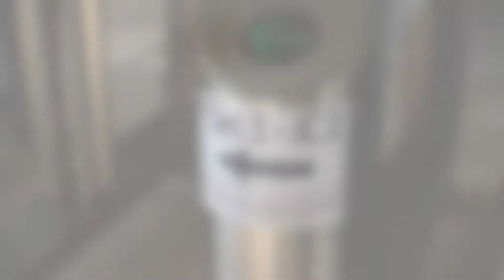New Upgraded Security Gate | Jakarta Nanyang School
As you may have noticed, there is a slight change to our lobby area. Over the term break, we had new security gates installed. The new gates have been brought in from Germany and are of the highest European technology. Not only do they stop unwanted access to our school, we can also use them to log students in and out, allowing us to get fast access to which students are absent or late on any given day. These are a real boost to our advancement as a school.
Category
Education